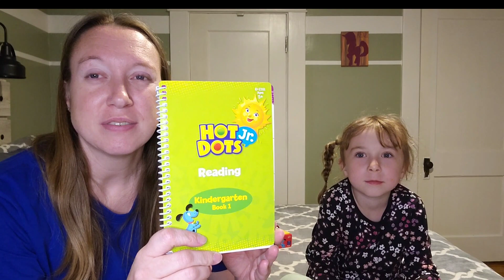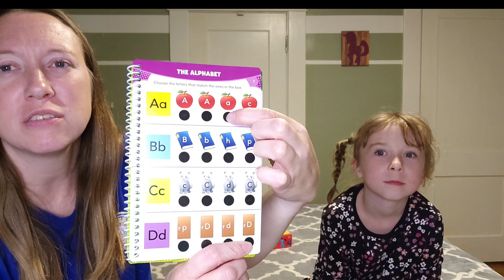First year's homeschool update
Hey everyone! Today's video goes over our Homeschool year thus far!